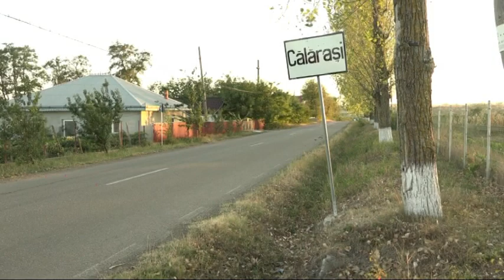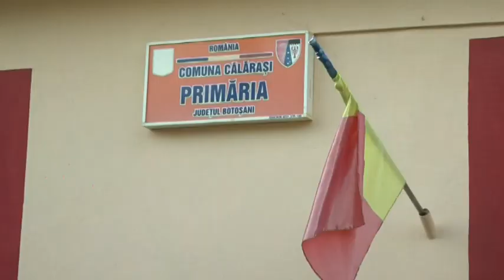Botosani Online TV / Cristian Andrei Voiniciuc vrea să dezvolte comuna Călărași